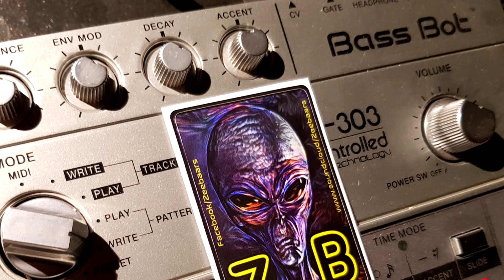Zeebaars - Jah Aanhk Assaawah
Zeebaars de Acid Baas
get well soon bredrin, we wish you all the strenght you need